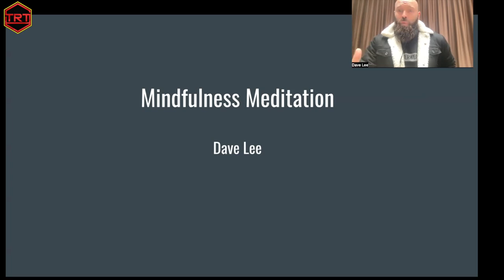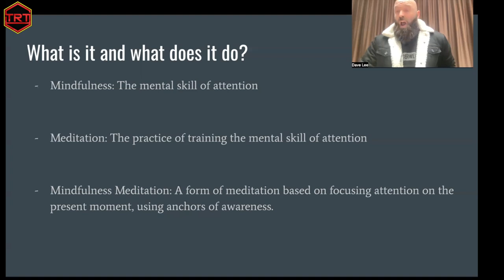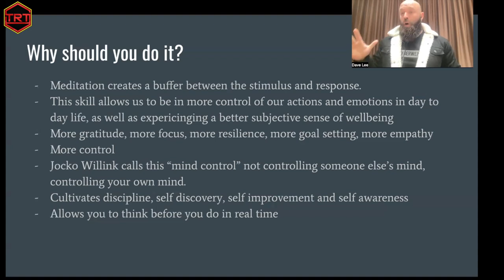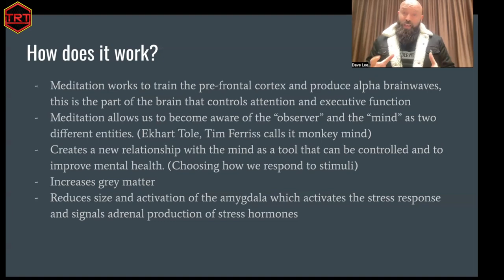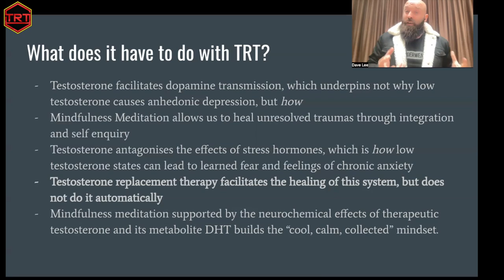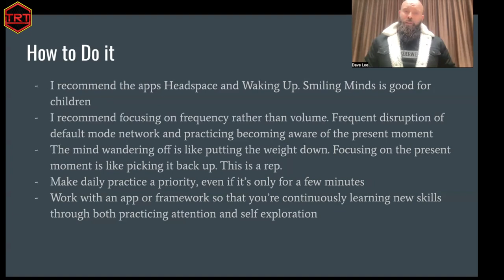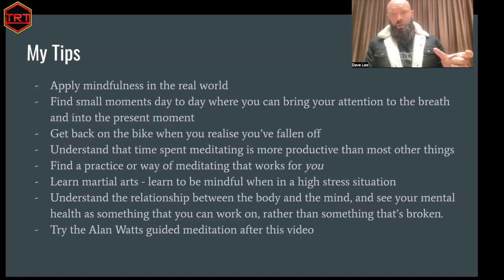Mindfulness Meditation for Men on TRT Testosterone Replacement Therapy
Dave Lee discusses guided meditation for hormone balance.
0:00 intro
0:59 Mindfulness meditation explained
2:12 Why should you do it?
4:58 How does it work?
7:50 What does it have to do with Testosterone Replacement Therapy (TRT)?
11:12 How to do it?
15:53 My tips

🧪 ➜Use this link to get a 5% discount on your first order at online pharmacy NP LABS: your Testosterone liposomal gel or cream, Pregnenolone and DHEA capsules, Testosterone enanthanate vials, Mesterolone tablets, Tadalafil capsules, PEPTIDES, and much more: